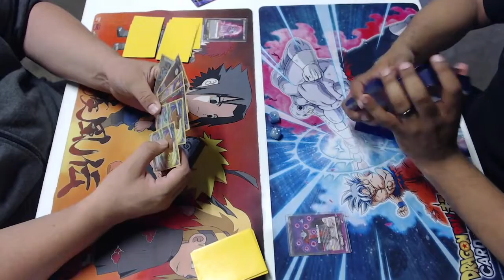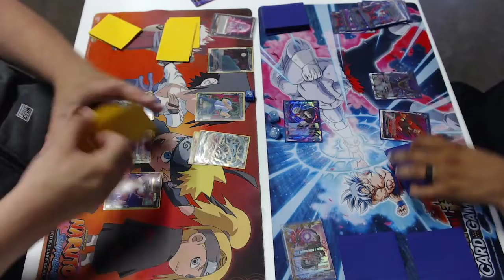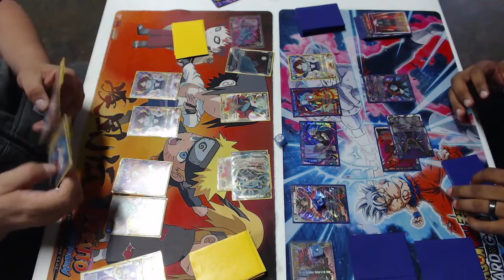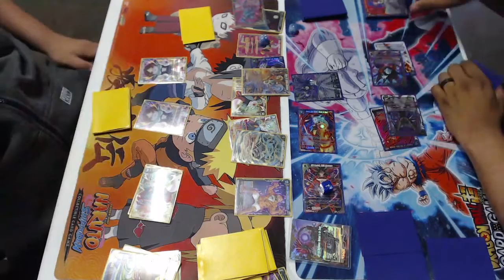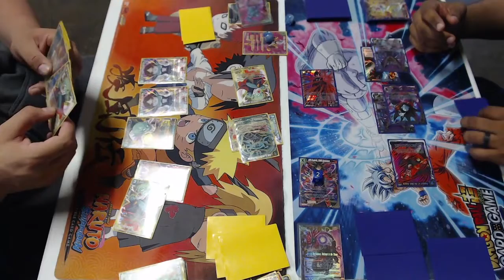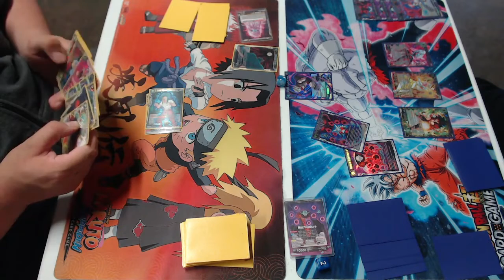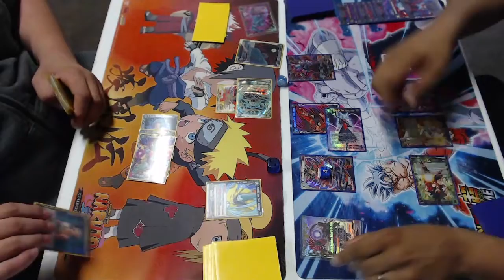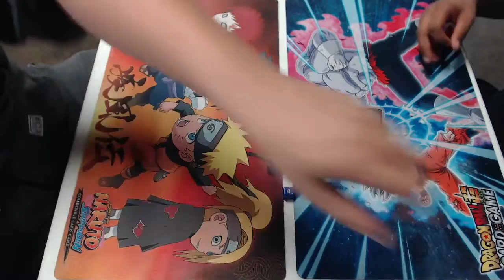Mechikabura Vs Garlic